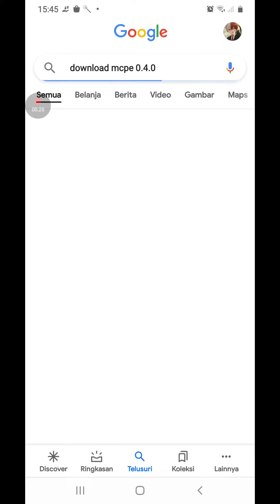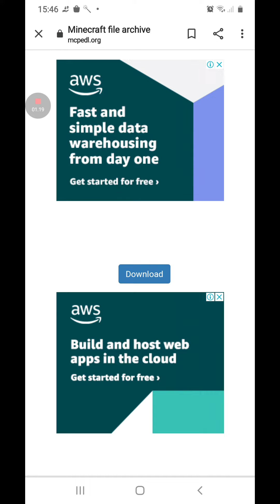Tutorial download minecraft alpha 0.4.0 buat yg 0.0.0 cari sendiri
Halo guys kali ini buat kalian yg mau nostalgia jaman main minecraft alpha tonton sampai habis yah dan buat yg ngerasa minecraft dulu itu jelek coba main dulu pasti perasaan main kalian beda dg main mincraft sekarang dan jgn lupa like komen dan subs dan jika ada permintaan lain komen di bawah tapi jgn minta yg terlalu bar bar yah kayak download gta gitu karna kalian mau berharap apa sama hp gw yg gembel ini yah oke good bye dadah